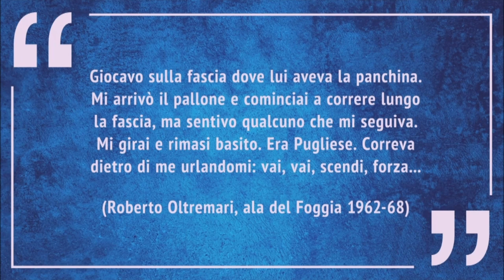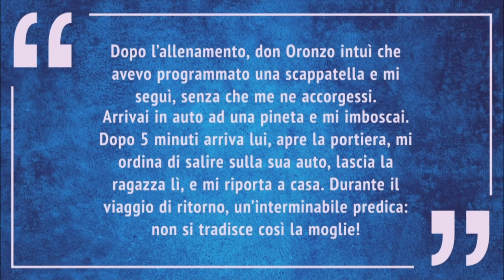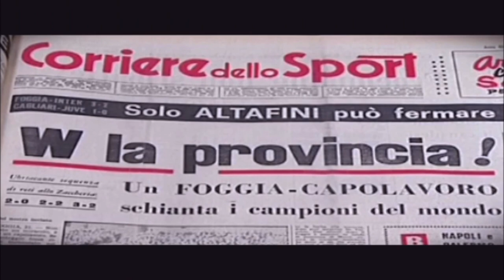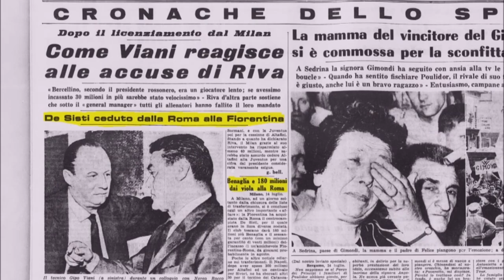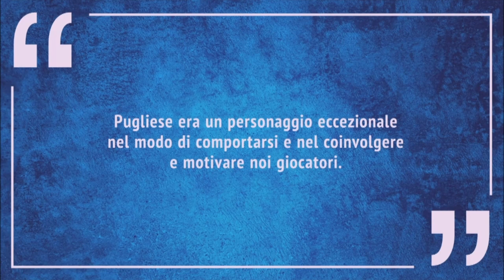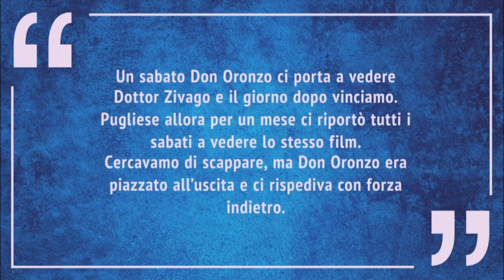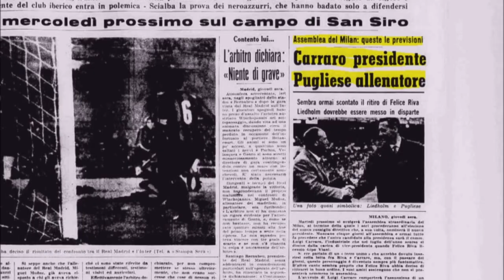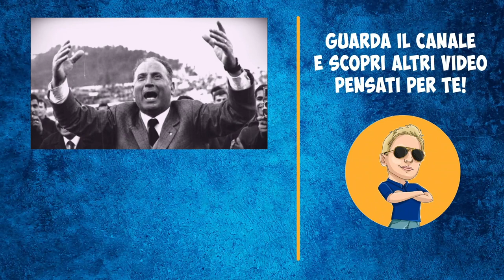Oronzo Pugliese: L'allenatore che ispirò Oronzo Canà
Piccolo regalo per tutti gli amanti dell'allenatore nel pallone: ecco la storia, ricca di aneddoti, di Oronzo Pugliese, l'allenatore che ispirò Lino Banfi. Un omaggio al nostro Canà, ma soprattutto all'Oronzo vero in carne ed ossa, il "Mago di Turi", un allenatore focoso contraddistinto da un incontenibile furore nell'arco dei 90 minuti, dall'enorme superstizione, dalla capacità di motivare al massimo i giocatori, ma anche dalla furbizia tattica e dall'attaccamento ai valori della vita. Un allenatore ed un uomo d'altri tempi, che meriterebbe una fama maggiore tra i posteri.

Un grazie come sempre ad Andrea Fabbri, music designer per la scelta dei brani in sottofondo, e a Luca Olgiati, per il lavoro di post-produzione.